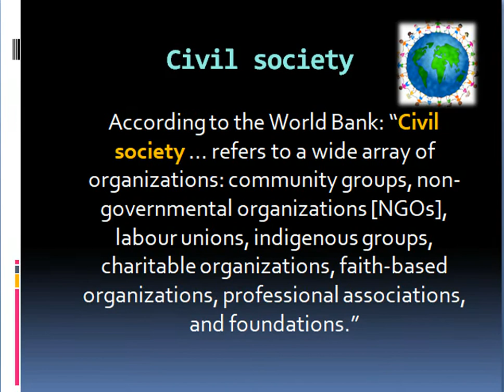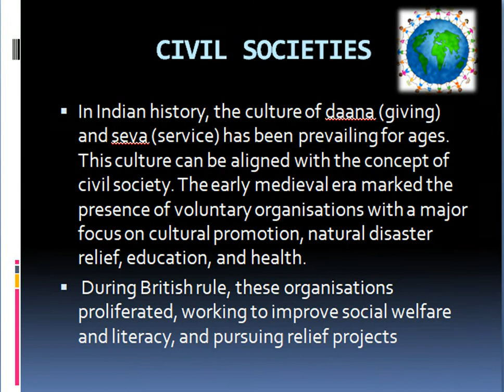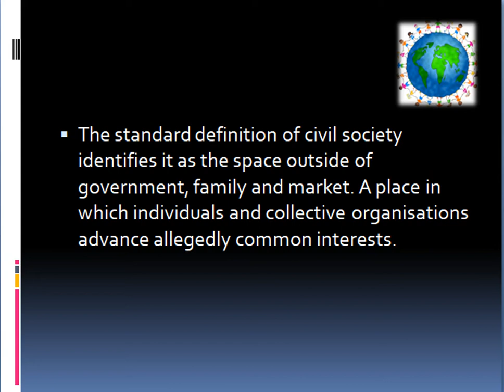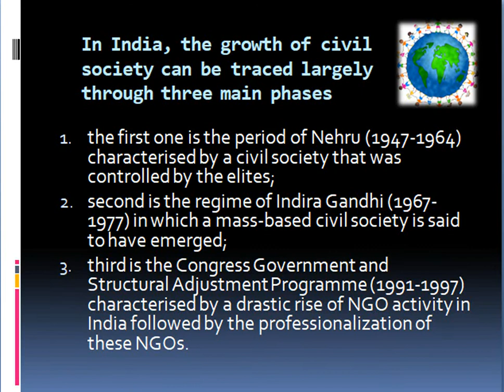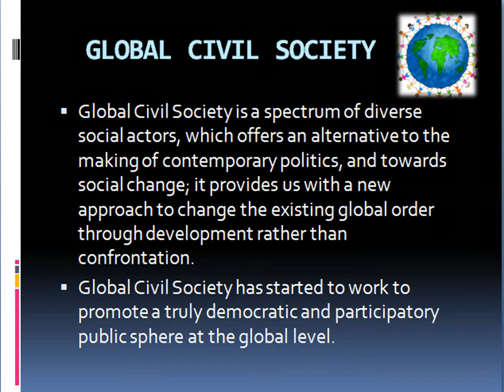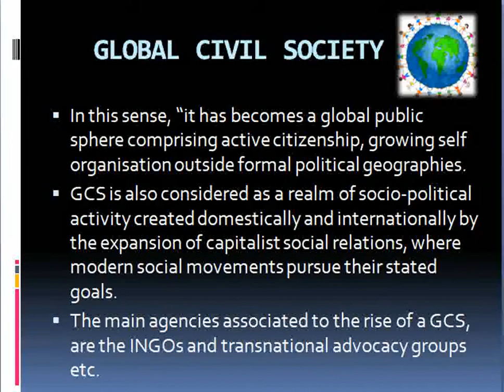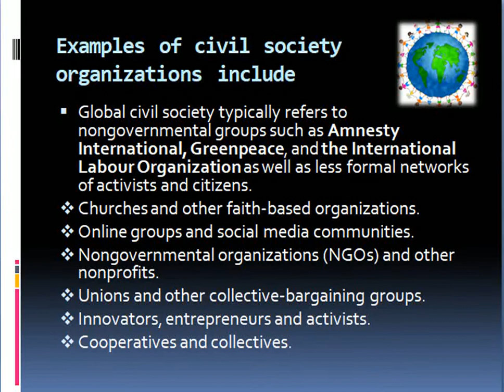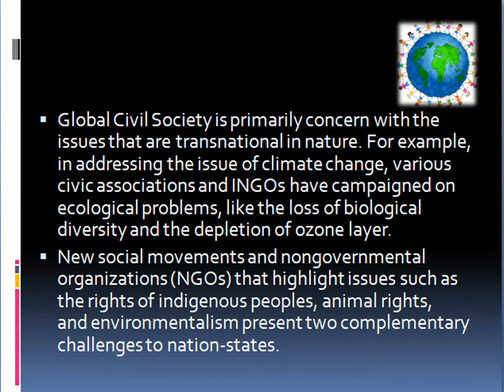GLOBAL CIVIL SOCIETY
NTA UGC NET PAPER-II MASS COMMUNICATION